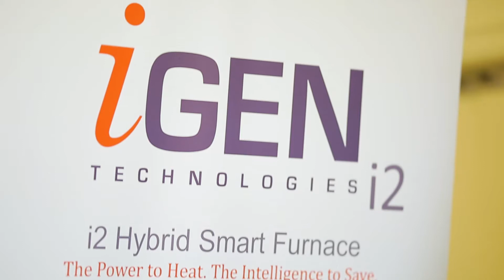Demonstrating the Benefits of a ‘Next Generation’ Smart Residential Furnace in Ontario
iGen Technologies discusses why the home heating industry needs to commit to developing innovative next generation furnace technologies.   The innovative self-powered furnace from iGen was demonstrated to show how re-thinking ‘what is possible’ opens the door to ‘blackout-proof’ energy resiliency and reduced carbon emissions in the smart home heating platform.